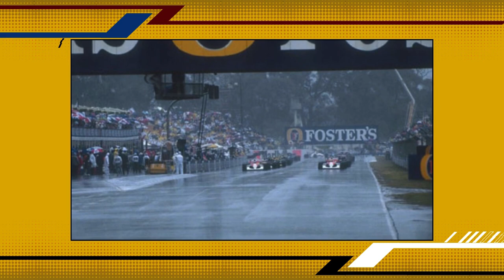26 MINUTOS de CAOS: O GP da AUSTRÁLIA de 1991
Hoje vamos relembrar o Grande Prêmio da Austrália de 1991, que até 2021 era o GP de menor duração da história. Realizado no circuito de Adelaide, a última prova do calendário da Fórmula 1 para aquele ano foi um caos por conta da grande quantidade de chuva que caiu durante a corrida. A corrida, vencida por Ayrton Senna, foi polêmica, pois o próprio brasileiro, entre outros pilotos, criticou a comissão por colocar todos em risco em uma disputa que estava sendo realizada fora das condições mínimas para uma corrida.

00:00 - O Pré Corrida
02:57 - A Corrida
05:56 - As Polêmicas